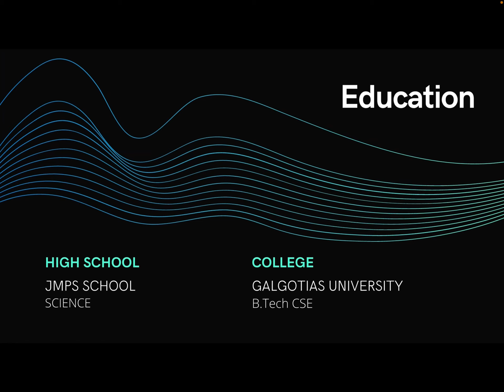Project Developer Portfolio || Research Paper writer || Final Year project Maker || College Projects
Hi all,

Our CEO Vatshayan is Software Engineer
He have done Computer Science Engineering from India’s Top Tech University,

He have vast experience in making students demand projects.